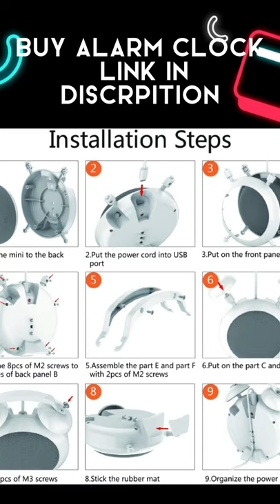Warress Retro Alarm Clock Stand Holder for Google Home Mini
Details
Mounting Type      Tabletop
Brand                     Wassers
Special Feature       Lightweight
Unit Count            1 Count
Material      Plastic, Acrylonitrile Butadiene Styrene, Rubber
Color      White
Material   :   ABS Plastic
Compatibility: Google Home Mini and Nest Mini
Feature:
-Retro alarm clock design makes perfectly decoration for Google Home Mini

Contact in instagram